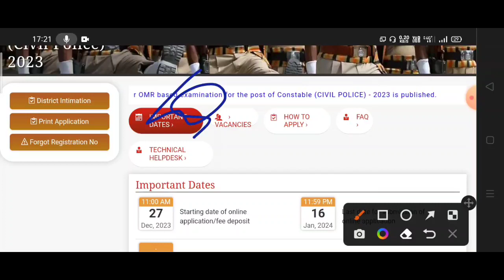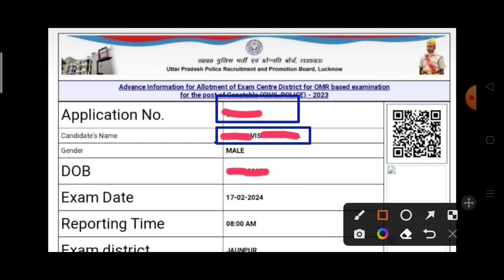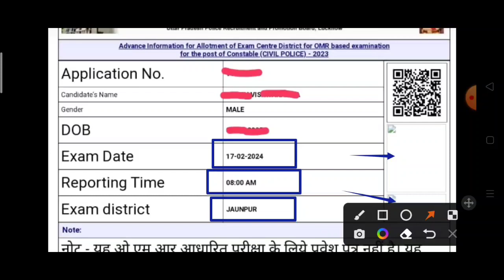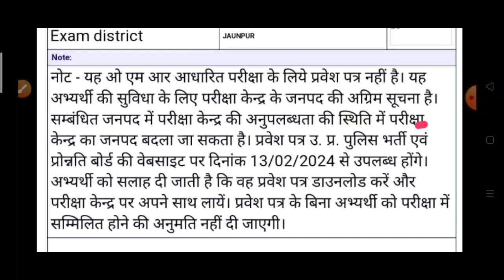UP POLICE CONSTABLE EXAM 2024 ADMIT CARD DOWNLOAD || UPP CONSTABLE EXAM CITY CHECK NEW UPDATE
✴️UP पुलिस कांस्टेबल 60244 भर्ती की दमदार तैयारी के लिए अभी Join करें!✴️

🔥UP POLICE CONSTABLE BHARTI REGISTRATION PROCESS | UPP BHARTI NEW UPDATE | UP POLICE CONSTABLE 60244 EXAM DATE | UP POLICE FIREMAN VACANCY 2024 | UP POLICE JAIL WARDER BHARTI 2024 | UP POLICE SI RECRUITMENT 2024 | UPP SI RECRUITMENT | UP POLICE CONSTABLE AGE ELIGIBILITY | UP POLICE VACANCY REGISTRATION | UP POLICE ONLINE APPLY | UP POLICE CONSTABLE NOTIFICATION | HOW TO DO UP POLICE ONE TIME REGISTRATION | UPP JAILWARDER AND FIREMAN RECRUITMENT 2024 UP POLICE CONSTABLE RECRUITMENT REGISTRATION KAISE KARE UPP REGISTRATION PROCESSOR 2024 UP POLICE CONSTABLE AGE RELAXATION UR OBC UP POLICE REGISTRATION ACTIVATE UPP SI VACANCY 2024 UP POLICE CONSTABLE 2024 TOTAL ONLINE FORM
UP POLICE CONSTABLE 50 LAKH ONLINE APPLY NEWS | UP POLICE CONSTABLE 2024 CUT OFF ANALYSIS | UP POLICE CONSTABLE 60244 CUT OFF GEN OBC SC ST | UP POLICE  BHARTI LATEST NEW UPDATE

🔷 UP POLICE CONSTABLE 2024 VACANCY | UPP NEW UPDATE | RECRUITMENT |

🔷 UP पुलिस कांस्टेबल बड़ी भर्ती 2024 | UPP CONSTABLE 60244 POST EXAM KAB?

🔷 यूपी पुलिस नई भर्ती कब आएगी 2024 || दरोगा भर्ती 2024 online

🔷 🔥UPP 2023 LATEST UPDATE RECRUITMENT | UPP UPCOMING VACANCY 2024

🔷😒 पुलिस भर्ती पर बड़ा अपडेट 2024 | कांस्टेबल के 60244 पदों पर बड़ी भर्ती

🔷😒 Up police official notification recruitment | upp constable online apply

About queries :)
Up police constable exam date 2024
Up police exam kab hoga
Up police constable new bharti notification
Up police constable registration 2024
Up police si recruitment registration
Up police si notification
Up police today bharti news
Up police constable age kya?
Up police constable apply online mistake solution
Up police constable 2024 online apply
Up police online apply 2024
Upp upcoming recruitment
Up police constable new bharti
Up police constable big update today
Up police new recruitment 2024
Up police si medical
Up police constable new Vacancy
Upp si new Vacancy
Up police big update
Upsi update
up police constable 60244 post recruitment
Up police si new recruitment 2023-24
Up police upcoming jobs
Up police latest jobs
Up police constable Bharti
Upp new recruitment 2024
Upp big update
Up police SI new Bharti
Up police daroga Bharti 2024
Up police Bharti how to apply
Ipl 2024 auction Rohit sharma dhoni Rinku Singh ipl2024date suryakumar yadav hardik pandya pet cummings
पुलिस विभाग में बड़ी भर्ती
यूपी पुलिस कांस्टेबल नया अपडेट
यूपी पुलिस कांस्टेबल 2024 नई भर्तियां
यूपी पुलिस नई भर्तियां
मध्य प्रदेश पुलिस 2024 नई भर्तियां
मध्य प्रदेश पुलिस कांस्टेबल 2024
Mp police recruitment 2024
Up police nayi Bharti kab aayegi
Up police me form kaise bhare
Police bharti news in Hindi
Up police si sub inspector bharti 2024
Up police si bharti
Upp SI Recruitment 2024
Up police si new vacancy 2926 posts